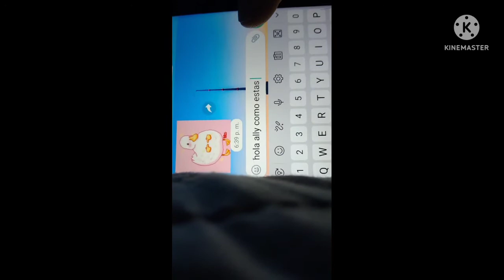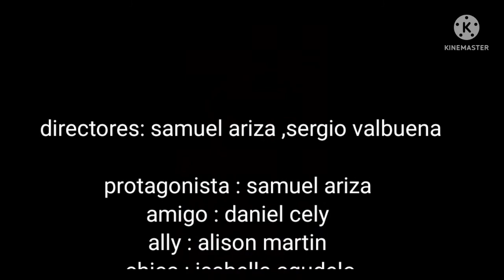"HORMIGAS"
un cortometraje ambicioso gracias por la ayuda fue una locura